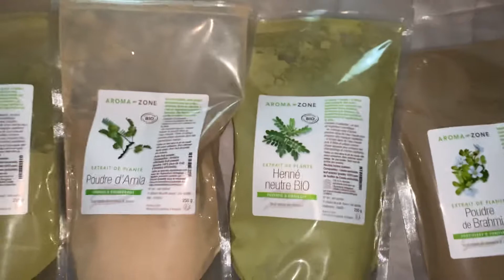Polvos para el cuidado del cabello.